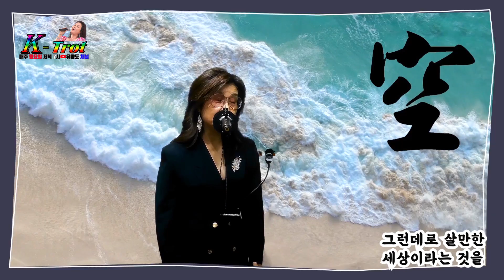가수 유 양도 CHANNEL🍀 K-trot&PoP part 28 🍀 " 공 " (2018년)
유 양도Channel에서 K-trot의 활성화를 돕고💖💖💖
코로나19로부터 완전 승리 하기를 기원하며 힘내시라고 열심히 불렀습니다.*-*
앞으로도 K-trot part 29,30,31,32,33.
계속해서 보내드릴것을 약속 드립니다.
아자 아자 화이팅!